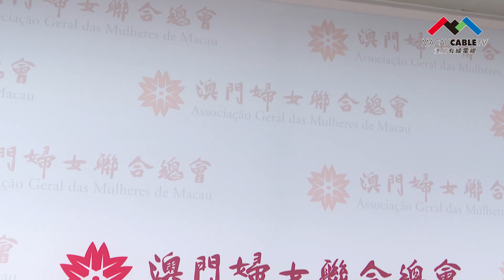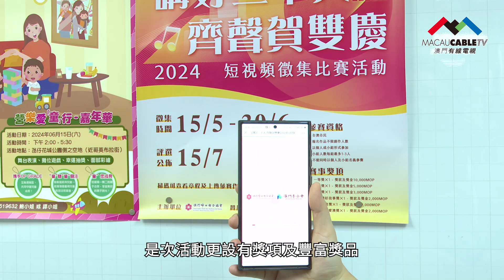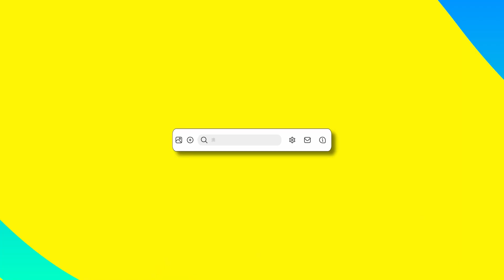【 小城大事2024 】婦聯總會短視頻徵集賽現正接受報名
由澳門婦女聯合總會主辦、澳門基金會贊助的“講好二十大，齊聲賀雙慶”短視頻徵集比賽活動由5月15日至6月30日接受報名，獲獎名單將於7月15日在澳門婦女聯合總會Facebook專頁及網站內公佈。作品經過評審後，參賽者有機會獲得獎項及豐富獎品。

「講好二十大，齊聲賀雙慶」短視頻徵集比賽活動